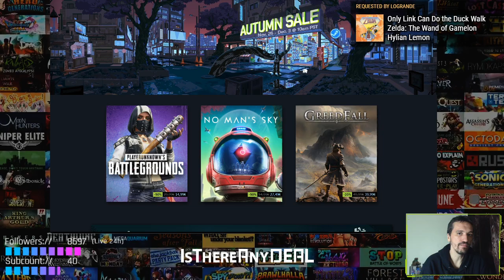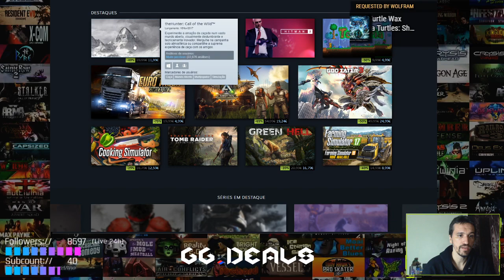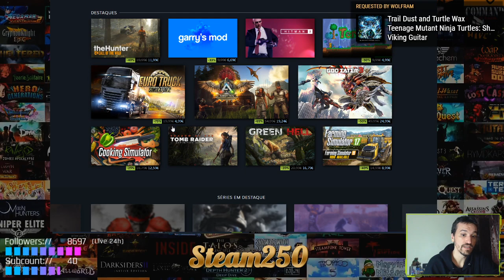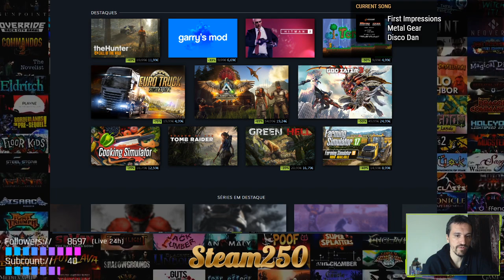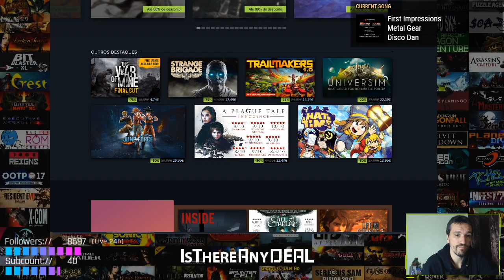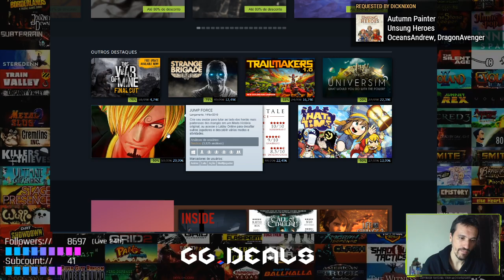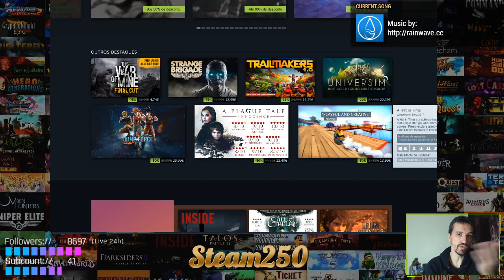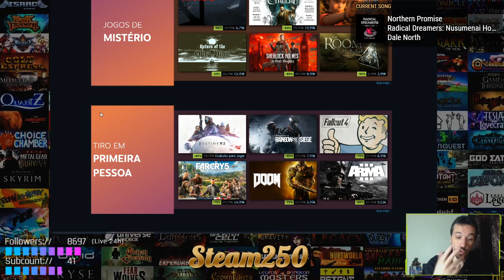Dicas do Dia 28/11 - Promoção de Primavera/Outono Steam 2019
Com vocês desde 2013 dando sugestões de jogos para comprar! Acompanhe todos os dias ao vivo. Mais informações

Lembre-se de conferir os sites isthereanydeal.com, gg.deals ou steam250.com